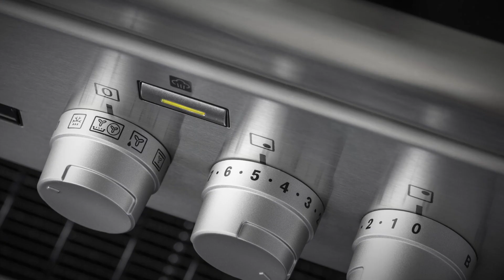Upoutávka na lednové vydání dTestu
Co najdete v lednovém vydání?

INFOČLÁNKY:
✔️ Nové energetické štítky
✔️ Mikrobiom - vnitřní supervelmoc
✔️ Cukrovka
✔️ Kontrola plynového kotle v nájemním bytě
✔️ Jak snížit spotřebu elektřiny při používání počítačů
✔️ Základy pojišťovnictví